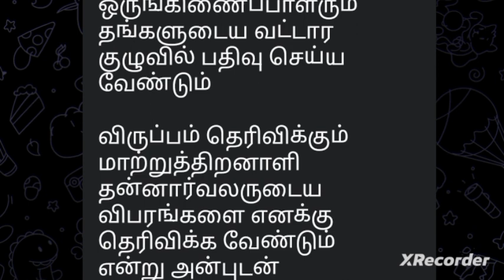illamthedikalvi இன்று முதல்| அதிகமாக பகிர்ந்து கொள்ள வேண்டும்